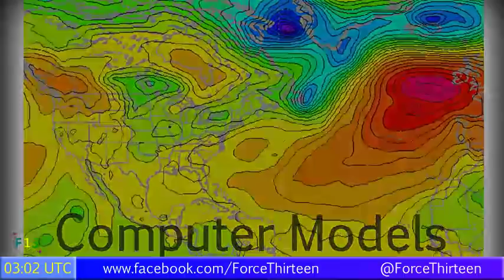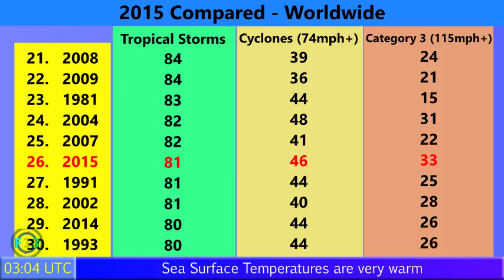Hurricane Patricia a ferocious Category 5 near Mexico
Patricia is setting course for the history books with its remarkable bout of rapid intensification seen in the last 24 hours, and is now a Category 5 storm with more intensification expected by the National Hurricane Center. Mexico faces its biggest hurricane threat in years with the storm expected to make landfall near Puerto Vallarta as a Category 4 storm. Patricia is a particularly dangerous storm, and its satellite presentation is excellent. Force Thirteen will keep you regularly up to date on our mediums
or add "Fool13" on Skype.